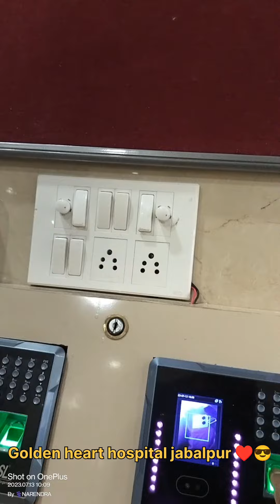golden heart hospital jabalpur short jhalak status love hospital catholic cardiachealth🫀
एंजियोग्राफी एंजियो प्लास्टि बायपास सर्जरी.🫀🧬♥️😎💫✨